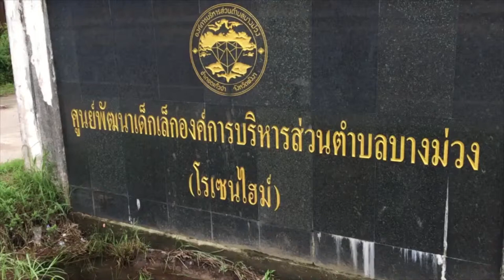สั่งปิดศูนย์พัฒนาเด็กเล็กก่อนเชื้อ โรคมือ เท้า ปาก จะแพร่กระจาย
วันที่ 13 ก.ค.61 ผู้สื่อข่าวรายงาน ที่ศูนย์พัฒนาเด็กเล็กบ้านบางม่วงโรเซนไฮม์ อ.ตะกั่วป่า จ.พังงา ครู พร้อมด้วย เจ้าหน้าที่ เร่งทำความสะอาดสิ่งของเครื่องใช้ อุปกรณ์การเรียน ของเล่น ภาชนะรับประทานอาหาร และห้องเรียนต่างๆหลังพบว่ามีเด็กป่วยเป็นโรค มือ เท้า ปาก ระบาดในศูนย์อนุบาลฯมีเด็กป่วยจำนวน 4 – 5 ราย พร้อมทำการปิดศูนย์อนุบาลเด็กเล็กเป็นเวลา 1 อาทิตย์
นายวิรัตน์ เพาะปลูก สาธารณสุขอำเภอตะกั่วป่า กล่าวว่า ขณะนี้ได้ให้ทางเจ้าหน้าที่สาธารณสุขอำเภอตะกั่วป่า ลงพื้นที่ให้คำแนะนำและทำความเข้าใจแก่คุณครูในโรงเรียน โดยแนะนำให้ครูประจำชั้นทำการแจ้งให้ผู้ปกครองดูแลเด็กเล็กในศูนย์ฯ และให้สังเกตอาการของเด็กอย่างใกล้ชิด หากพบว่ามีอาการตัวร้อนและมีไข้ขึ้นสูงรวมไปถึงมีตุ่มบวมที่มือและเท้าให้เร่งนำไปพบแพทย์โดยด่วน แต่ตอนนี้ต้องประกาศปิดศูนย์ฯ พร้อมให้เจ้าหน้าที่ทำความสะอาดเป็นการด่วน อย่างน้อย 1 สัปดาห์ เพื่อให้เชื้อไม่สามารถแพร่พันธุ์ไปยังบุคคลอื่น ก่อนจะเปิดเรียนได้ตามปกติต่อไป

โรคมือเท้าปาก ยังเป็นอีกโรคหนึ่งที่ต้องเฝ้าระวังการแพร่ระบาดในช่วงฤดูฝน โรคมือเท้าปากเป็นโรคติดต่อที่เกิดจากกลุ่มเอนเทอโรไวรัส(Enterovirus) ที่อาศัยอยู่ในลำไส้คน ทั้งทารกและเด็กเล็กมีโอกาสป่วยเป็นโรคนี้ได้ง่ายและรุนแรงมากกว่าเด็กโต ในประเทศไทยมักพบในสถานรับเลี้ยงเด็กและในโรงเรียนอนุบาล สามารถติดต่อได้จากการสัมผัสน้ำลาย น้ำมูก อุจจาระ และน้ำในตุ่มพองของผู้ป่วย โดยเข้าทางปากโดยตรง หรืออาจติดมากับมือ ของเล่น ไอ จาม รวมไปถึงการใช้ภาชนะในการรับประทานอาหารร่วมกัน
ปัจจุบันโรคมือ เท้า ปาก ยังไม่มียาต้านไวรัสที่ใช้จำเพาะ สามารถทำได้เพียงการประคองตามอาการ ให้ยาลดไข้ ยาแก้ปวด หยอดยาชาในปาก เพื่อลดอาการเจ็บแผลที่ปาก ดื่มน้ำเกลือแร่เพื่อชดเชยการขาดน้ำ หรือให้น้ำเกลือทางหลอดเลือด ส่วนเด็กที่มีอาการรุนแรง หรือมีภาวะแทรกซ้อนต้องเฝ้าดูอาการอย่างใกล้ชิดจากแพทย์